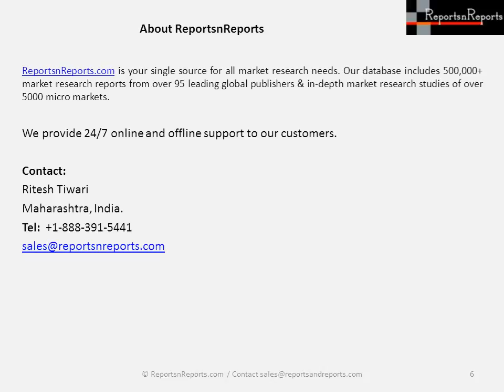Optical Transceiver Market Anticipated to Grow to $41.1 billion by 2022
See Full Report @ The Global Optical Transceiver Market Anticipated to Grow to $41.1 billion by 2022. Global Optical Transceiver Market at $4.6 billion in 2015 up dramatically from $3.2 billion in 2013. Internet, enterprise augmented reality, and IoT Drive optical network adoption as the mega data centers are poised for significant growth to support trillion-dollar app markets.  Global adoption of the Internet is driving rapid growth of the mega datacenter and the need for very high speed network transmission.  Optical transceivers are used to upgrade telecommunications networks and launch very large mega data centers.